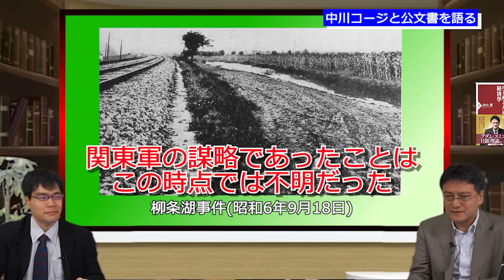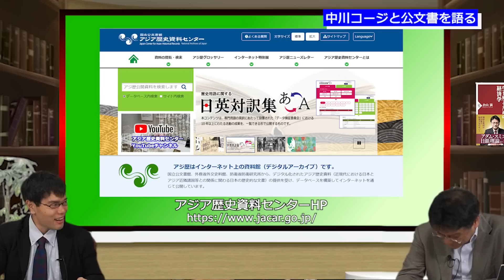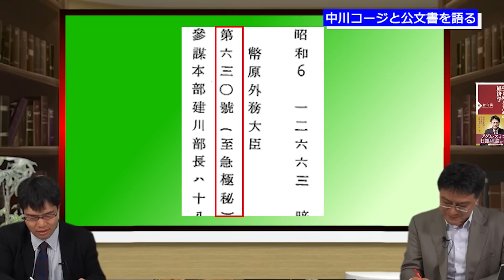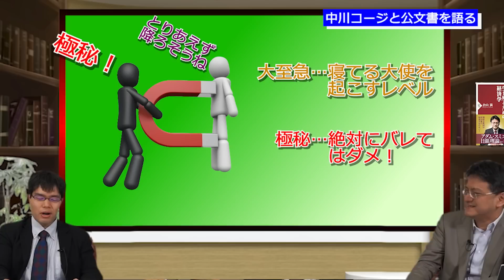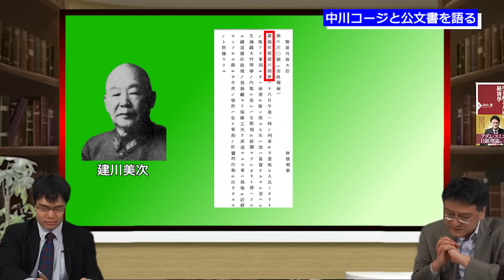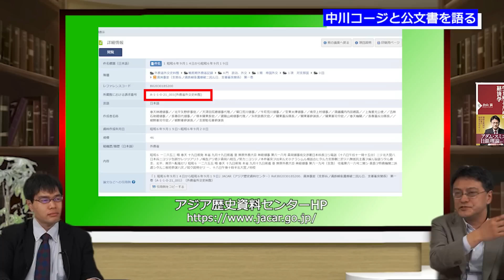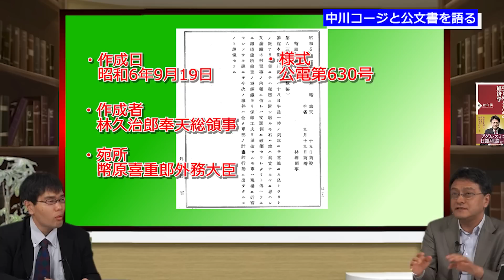小西洋之議員は「史料等級と史料価値」を混同？！中川コージと公文書を語る 憲政史家倉山満【チャンネルくらら】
★救国シンクタンク 第7回フォーラム「皇位継承問題」を開催致します。
1．【開催日時】2023年7月30日（日）
2．【会　場】TKPガーデンシティPREMIUM神保町プレミアムボールルーム
3．【開　場】16：00
4．【開　演】16：30～20：00
5．【出演者】
登壇者：
新田　均　　皇學館大学　現代日本社会学部教授
榊原　智　　産経新聞社　論説委員長
今谷　明　　国際日本文化研究センター名誉教授
山本直道　　弁護士（山本直道法律事務所）
高清水有子　皇室評論家、公益財団法人日本文化興隆財団理事
研究員：倉山満、江崎道朗、渡瀬裕哉、中川コージ、柿埜真吾

★自治体経営セミナー
◆開催日時　令和5年7月29日（土）13時半～18時
◆会場：　　東京都　千代田区
◆主催：　　一般社団法人救国シンクタンク　　講師：渡瀬裕哉研究員
◆プログラム（変更する場合がございます）
受　付：13：30
第一部：行政評価（政策評価）…事務事業評価
第二部：条例づくり…ひな形の習得
終　了：18：00

提言：  シンクタンクとして研究
普及 ： 国民への普及
実現 ： 政治で実現